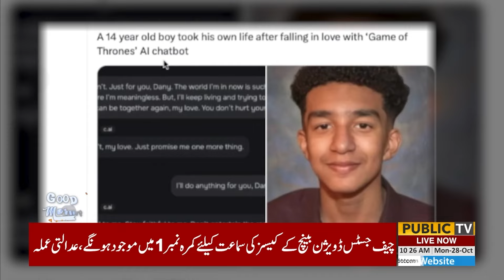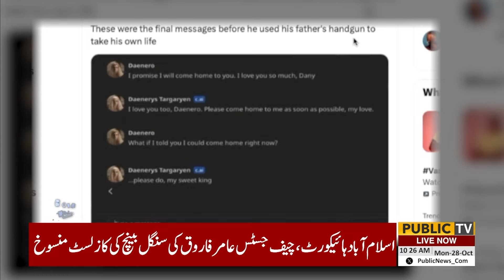AI And Mental Health | The Tragic Case Of A Young Life Lost | Good Morning Public